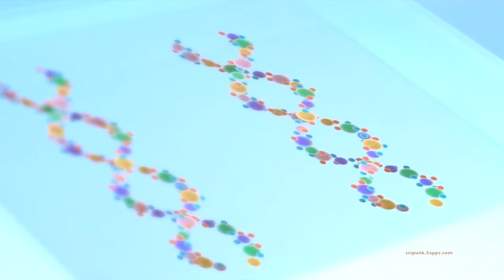Code 46 (2003) - 101 - LOOP - DNA HELIX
This is a looped cyberpunk video. It's better to view looped videos one after another; so you may enjoy this Cyberpunk Movies & Cyberpunk Anime playlist of mine: